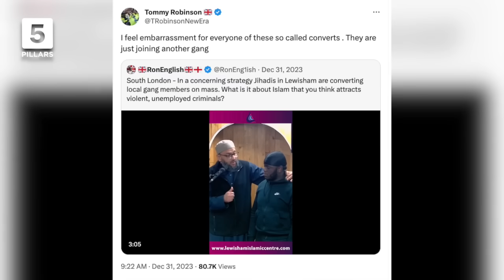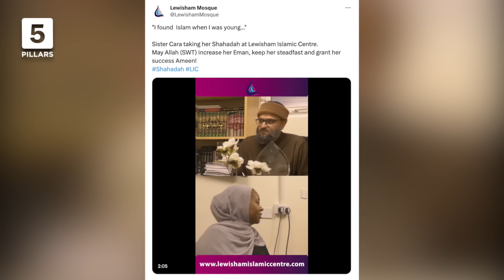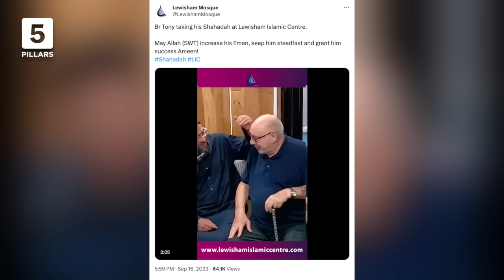MEET THE IMAM CONVERTING THOUSANDS OF BRITS TO ISLAM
5Pillars visits Lewisham Islamic Centre in London to investigate the astonishing work of Imam Shakeel Begg who claims to have helped tens of thousands of British citizens embrace the beautiful religion of Islam over the span of two decades.

Huge thank you to @LewishamMosqueOfficial for their time.